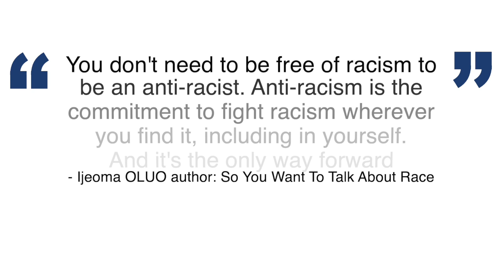St Mary's T&D Journey 2021